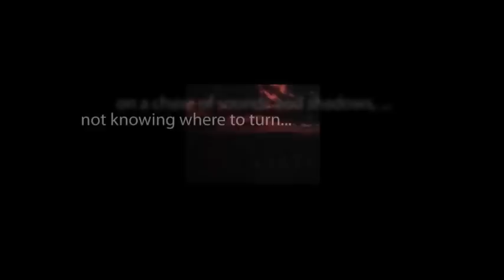CBS Radio Mystery Theater "Hung Jury" starring Howard da Silva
A seemingly average accountant with an average job, average home, and an average marriage is actually having an affair with a call girl and is deeply in debt because of gambling.